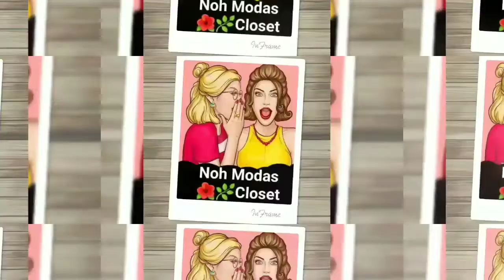EM BRECHÓ COMIGO. TUDO MUDOU! 💄💋😍🙏❤️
Saudades do meu Brechó
Noh Modas Closet